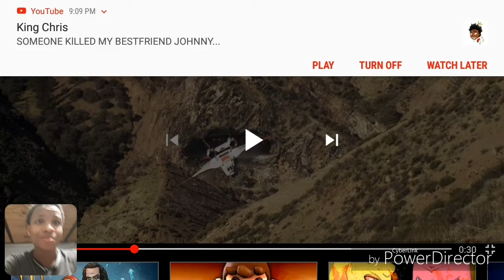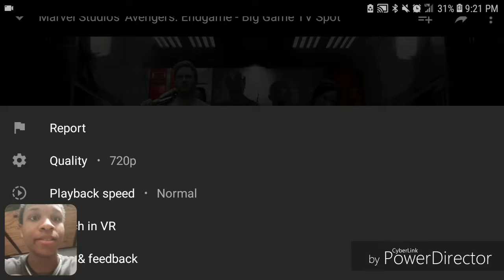NEW YORK LOOKS DEAD!! |Captain Marvel and Avengers: Endgame Super Bowl Trailers reaction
In this video, I react to the two newest trailers that Marvel blessed us with.